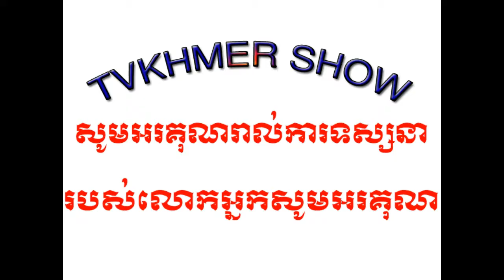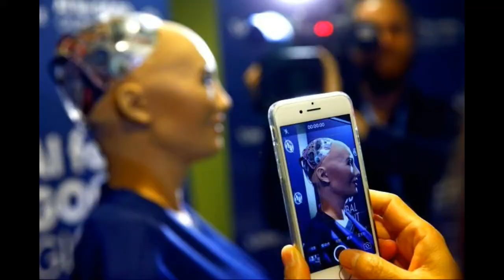ដោយសារតែបច្ចេកវិជ្ជាទើបធ្វើឲ្យទម្លាប់ទាំងនេះត្រូវបាត់បង់។បច្ចេកវិជ្ជា AIពិតជា...,tvkhmer show